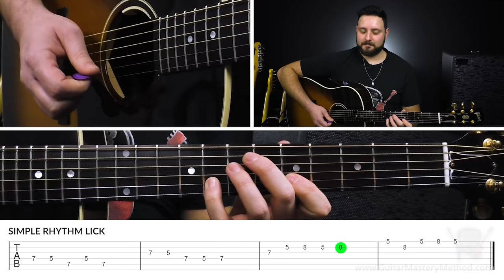If Only I Knew This When I First Picked Up A Guitar...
STOP struggling with guitar… in less than 60 SECONDS from now you can identify and eliminate the ONE thing holding you back from progressing on your guitar with a free custom lesson!

Whether you’re a beginner, intermediate, or advanced guitar player, guitar tips are always welcome advice.

No one is above learning new things about playing guitar, even the legends! So in this video I’m going to give you extremely valuable advice that may seem like beginner guitar tips, but they apply no matter what level you find yourself in.

This is the kind of guitar help that if I had gotten it when I first started, I guarantee you I’d be 10x the guitar player I am today.

And even though I’m grateful for how far I’ve gone as a guitar player, I can’t help but wonder how much further along I’d be if I had been given this very special advice.

I’m going to share those guitar tips with you in this lesson, and show you a very simple example to put it into practice.

Once you digest what I’ve shown you in the lesson, and you have this exercise under your fingers, I want you to take your progress further and try out different rhythms using those same notes!

✅ AND SPEAKING OF PROGRESS!! Find out your #1 Guitar Progress Killer for FREE and break on through to the other side of guitar playing freedom

👆 In a matter of minutes that survey will show you exactly what it is that’s been holding you back from progressing with guitar. I don’t want anything standing in the way of getting your guitar picking in tip-top shape.

Once you find out what your progress killer is, you can tackle it head on and launch your guitar playing to the next level!

Rock On!
Eddie
Guitar Mastery Method

Guitar Mastery Method - The Leader in Online Guitar Lessons

We deliver epic guitar lessons for all ages, and can teach you how to play guitar with guitar lessons for beginners, right from the comfort of your own home. If you want guitar riffs, guitar chords, maybe a wicked guitar solo - no matter if it’s acoustic guitar or electric guitar, your journey begins here!

From beginner guitar lessons to guitar tabs, you ‘ll learn to play at your own speed, with a guitar tutorial to suit your every need from our friendly instructors. Every video is delivered in a fun, easy guitar tutorial format. So in no time you’ll be learning easy guitar songs for beginners, and much more!